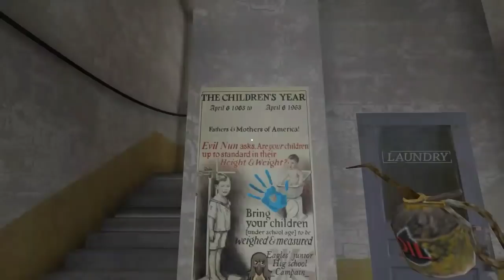Evil Nun Version 1.1.8.2 | NEW UPDATE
An evil nun has locked you up in a school - discover its mysteries and get out before it is too late.

Characteristics:

- Evil nun can hear everything. Be careful not to catch her attention or make any noise that may attract her.
- Hide yourself to go unnoticed.
- Find out how to escape from the school by solving puzzles.
- There is a large school to explore.

If you want to have a really scary time, play 'Evil Nun' now and try to escape from the demoniac school. Frights are assured.

Recommendation: Play with headphones to enhance the gaming experience.